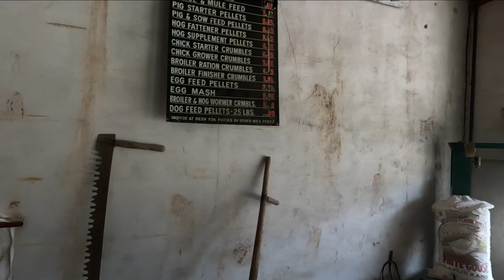Birthplace of Route66 Feastival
Gypsy Poker Run & Feastival in Springfield, MO